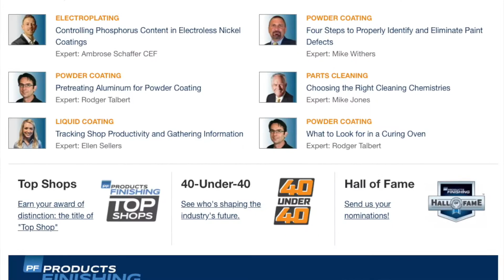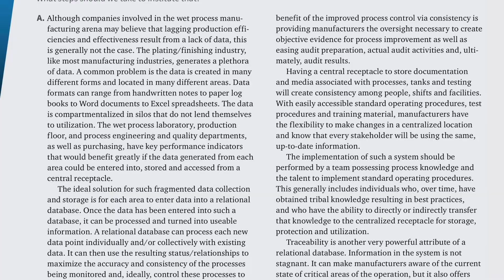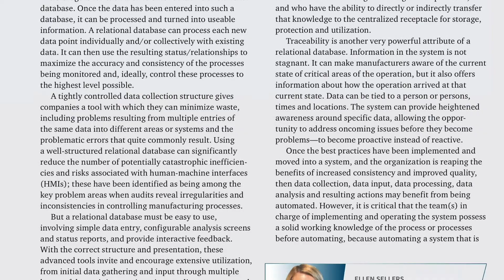Products Finishing Latest News for Dec. 12, 2018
Featuring breaking news and interesting industry items, this newsletter is a weekly edition of Products Finishing’s popular PFonline.com website. Read about mergers and acquisitions, the changing regulatory landscape, what what your associations are up to and more. Sign up at PFonline.com